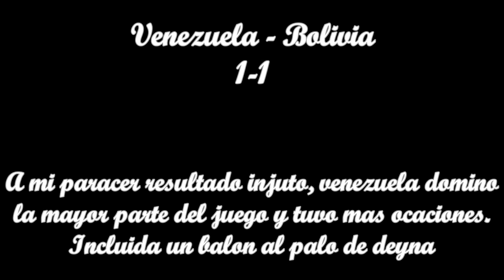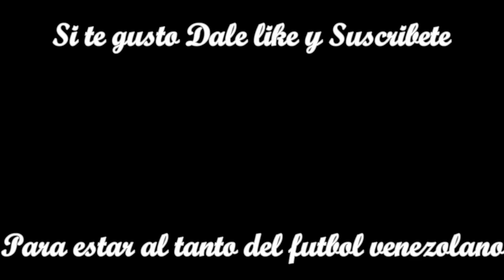Gol De Deyna Castellanos| Venezuela vs Bolivia| Sudamericano Sub20 Femenino 2018| Futve Eb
Tercer partido De La Seleccion Femenina De Futbol Sub20:
En el cual empato 1-1 ante la seleccion de bolivia.
Venezuela ya Acumula 4 puntos en tres partidos y se ubica segundo en el grupo.
El proximo juego sera el Sabado 20 de enero 2018 ante chile
a las 7:15 hora ecuador(8:15 hora venezolana)